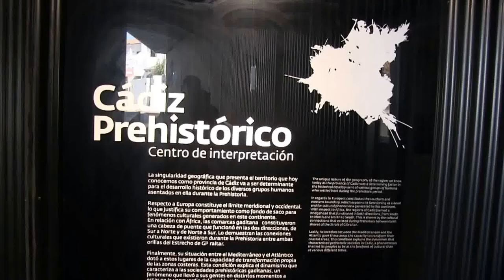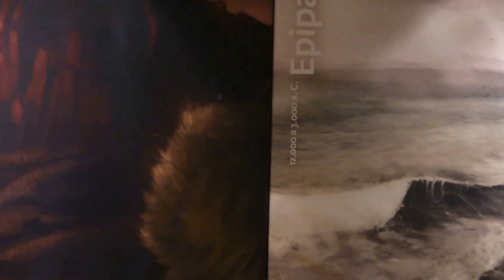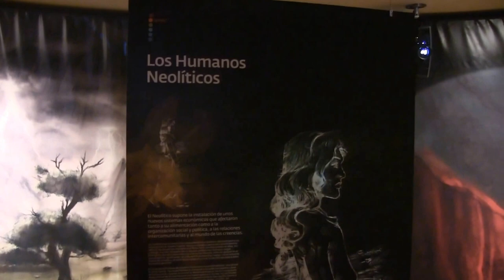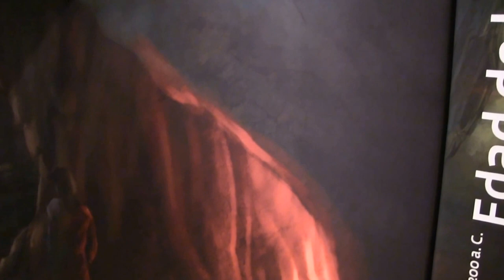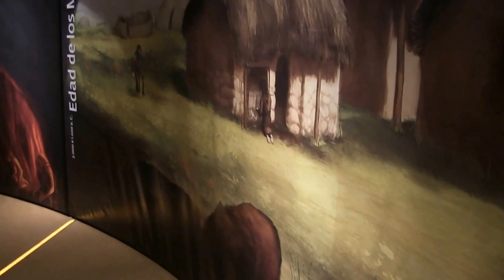BENALUP-CASAS VIEJAS Cádiz Prehistórico 1 Un paseo por la Prehistoria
El Centro de Interpretación "Cádiz Prehistórico" propone al visitante un interesante viaje por la Prehistoria. En su recorrido, lo llevará hasta las primeras huellas de la especie humana en la provincia de Cádiz y le invitará a pasear por los enclaves y hallazgos más importantes.